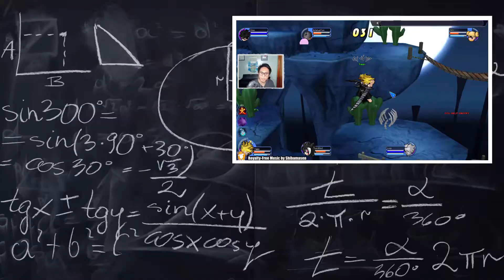The BEST LOOK in Rumble Fighter History! A Generous Sub Donation! | Rumble Fighter Unleashed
I'd never think I'd relive my middle school days... This hairdo is cheap, low maintenance, and scream budget friendly! LOL

ralphjos was a monster back then, not sure if he still plays though. DSKxMonkey coming back maybe!? How's DasJager doing? Seen STFPeter around with his macros...

Shibamasen aims to provide FREE music for streamers and content creators!
犬 And many more!

(but there's no music yet KEK, so stick around!)

Future Projects:
• Lo-Fi (est. April 2021+)
• Synthwave (est. May 2021+)
• Kawaii EDM (est. May 2021+) [weeaboo jenai, b-b-baka! (｡•́︿•̀｡)]
• Ghibli-Inspired (insert est. time here)
• Future Bass (insert est. time here 2)

PC Set Up:
• MOTHERBOARD: ASUS ROG Strix B550-F Gaming - WiFi 6
• CPU: AMD Ryzen 9 3900X
• CPU LIQUID COOLER: Corsair iCUE H150i RGB Pro XT
• GPU: 3070 EVGA FTW3 10GB
• RAM: Corsair Vengeance DDR4-3200
• SSD: Samsung 970 EVO+ SSD 1TB M.2 NVMe
• HDD: Seagate BarraCuda 2TB Internal Hard Drive HDD
• CASE: Lian Li LanCool II MESH
• CASE FANS (Intake x5, Exhaust x3): Corsair LL120 RGB (White)
• POWER SUPPLY: Seasonic FOCUS GX-850

Peripherals & Accessories:
• POWER STRIP: Bototek Surge Protector - White
• MONITOR: MSI 23.6" Full HD 144Hz Optix MAG241MVC
• MIC: Blue Yeti
• WEBCAM: NexiGo N660P - 1080p 60FPS
• KEYBOARD: Corsair K55 RGB
• MOUSEPAD: Ktrio Large Gaming Mouse Pad - 35.4 x 15.7, Black
• HEADSET: HyperX Cloud Stinger
• WIRELESS EARPHONES: TaoTronics SoundLiberty 53
• WIRED EARPHONES: Amoner Wired Earbuds

Description Tags: rumble fighter, dskxmonkey, wiz juni, stfpeter, fuzion branz, dasjager